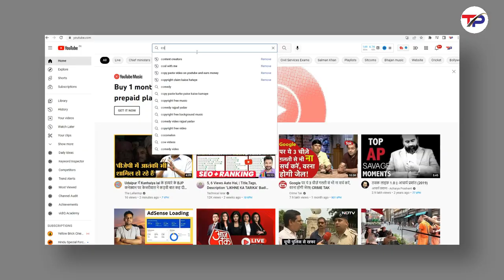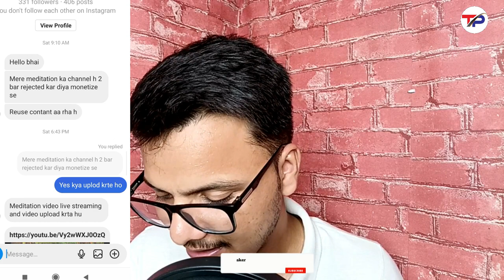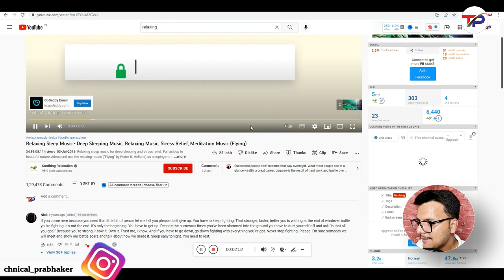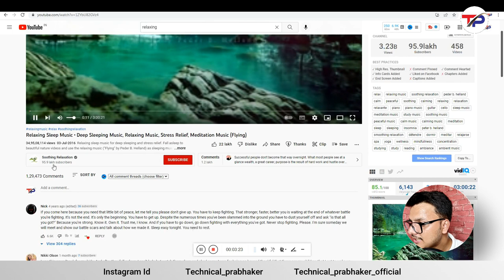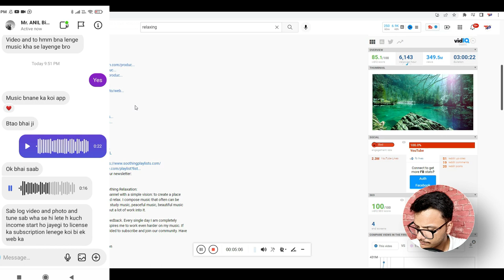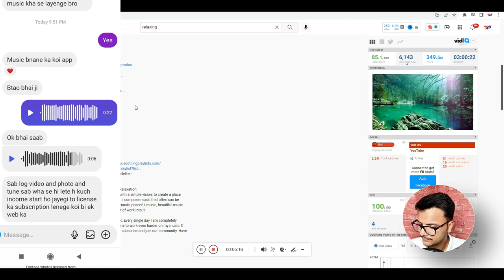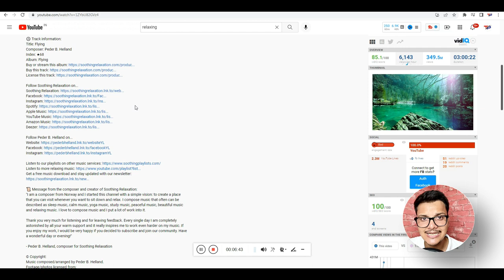Realty! Copy Paste Karke YouTube se paise kaise kamaye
Topics Cover  :-
how to earn money from copy paste video,
how to earn money from youtube by copy paste video,
how to earn money from copy paste video आ जाए,
how to earn money from copy paste video 30 second,
how to earn money from copy paste video 300,
how to earn money from copy paste video 30 seconds,
how to earn money from copy paste video 4k,
how to make money copy and paste videos,
how to earn money from copy paste video 8k
video copy paste karke paise kaise kamaye,
cricket video copy paste karke paise kaise kamaye,
youtube video copy paste karke paise kaise kamaye,
youtube se video copy paste karke paise kaise kamaye,
short video copy paste karke paise kaise kamaye,
cartoon video copy paste karke paise kaise kamaye,
gaming video copy paste karke paise kaise kamaye,
video ko copy paste karke paise kaise kamaye,
youtube me video copy paste karke paise kaise kamaye,
youtube par copy paste karke paise kaise kamaye,